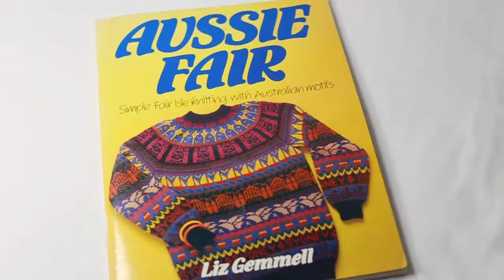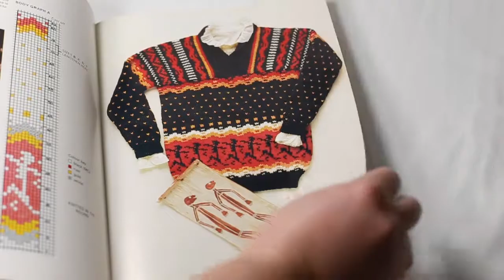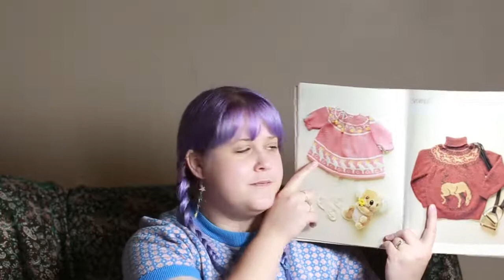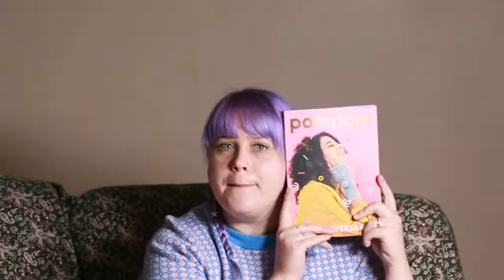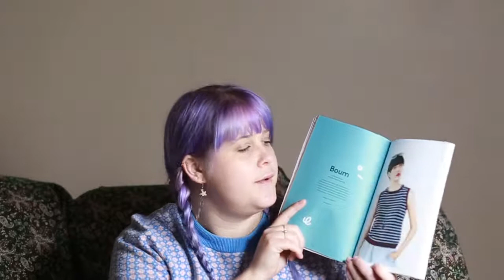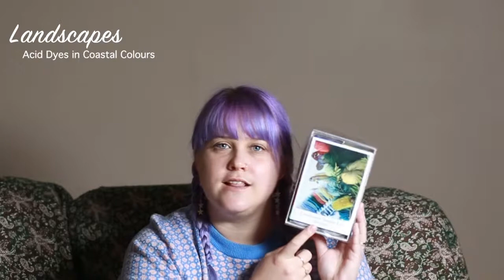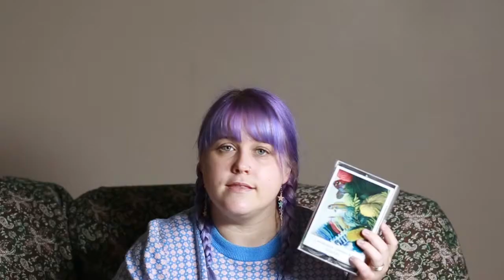Wattle & Daub - Episode 1 // Pastel Knits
Wattle & Daub is a video podcast following the knitting and spinning journey of @lesleyynned

Get comfy cosy with your latest wip and listen along.

Find Lesley on Instagram and Ravelry as @lesleyynned

Please join the Wattle & Daub Podcast Ravelry group for show notes with clickable links!

Mentioned in this episode:

Finished Objects //

Koala Socks
Drops Pattern no u-765  - Sweet as Candy Socks

Puppy Jumper
Drops Pattern U-654 - Let’s Go

Deer Beanie
Tiny Owl Knits

Moss St Beanie
Fibre from Maggie @twistedmomyarn  Firefly Fibre Arts on Etsy

Pink Socks
The Wool Club Frasier Fir Socks
OOAK colour way by Lush Fibre Art Designs (The Arts and Crafts Cottage)

Joanne’s Mittens
Drops Pattern 122-34 - Funfair Mittens

Purple Socks
Hedgehog Fibres Vestigial Socks

Eucalyptus Poncho
Tiny Owl Knits Fawn Poncho - remixed with fair isle patterns

Blue Socks
Hedgehog Fibres Sprouting Socks
Hedgehog Fibres Sock yarn in the Ink Colourway

Medieval Spindle & Lavender Kisses Roving
Spindle Hershey Fibre Arts on Etsy

Tresures//

Merino Roving
kraftkolour.net.au

Op Shop Yarn from my Grandma

Queued//

Coziest Memories Blanket by Kemper Wray
(but mini like The Gentle Knitter - Episode 15)